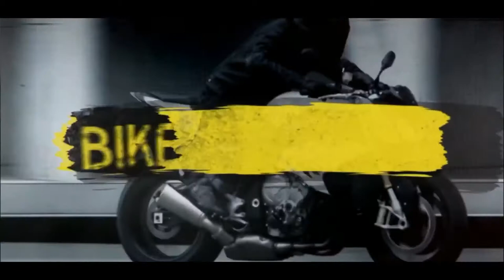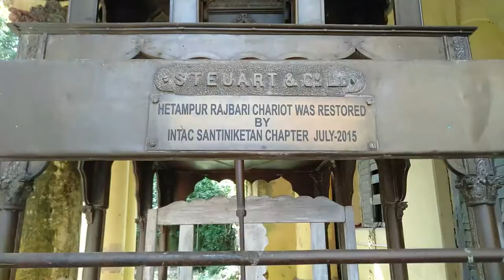হেতমপুর সরগরম, Hetampur Rajbari History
Hetampur is a small town in Birbhum district of West Bengal. It is 16 km away from Joydev Kenduli and 40 km away from Bolpur Shantiniketan. The place is famous for a unique historical palace, an exotic one with architectural significance. The name Hetampur is assumed to be derived from Hatem Khan who defeated Raghab Roy. The rajbari presently housed DAV school & a B. Ed college. The name of the palace was Ranjan Prasad alias Ranjan Mansion and it originally belonged to the Chakravarty family and the palace was built by Raja Ramaranjan Chakravarty in 1905. The mansion’s architecture is heavily influenced by Gothic style.This massive palace has 999 doors one short of 1000.

The palace has a commanding red brick gateway which is supported by massive Corinthian pillars and interspersed by arched windows and entrances. The gateway itself is considered to be a commanding structure and appears like a grand Gothic cathedral.

used tags:
birbhum, heritage building, হেতমপুর রাজবাড়ির অন্দরে লুকিয়ে থাকা ইতিহাস, হেতমপুর রাজবাড়ী ইতিহাস, hetampur raj palace, travel documentary, হেতমপুর রাজবাড়ি, কাজি নজরুল ইসলাম, travel documentary,